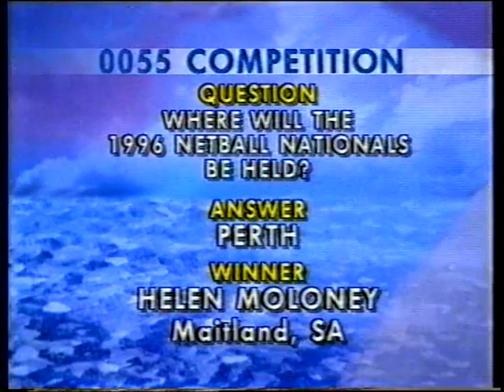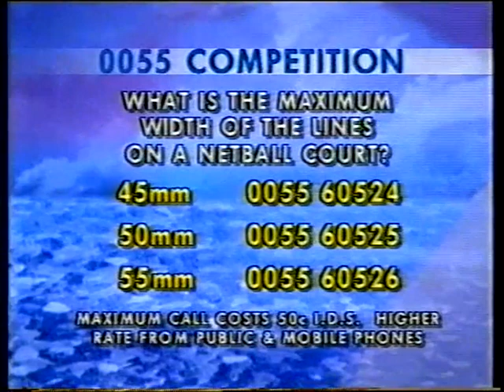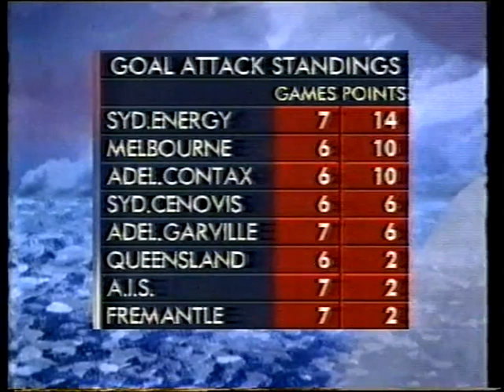Netball 1996 Mobil Superleague - MEL Puma vs SYD Cenovis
Including pre match special video featuring Sydney Cenovis